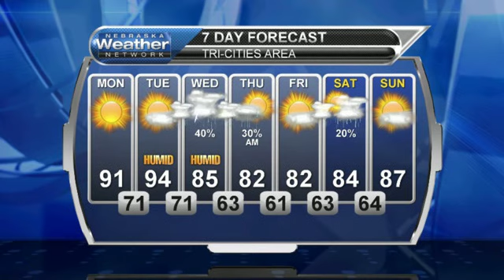July 24, 2017 Weather Briefing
Very warm, if not hot conditions greet a new work week.  But things are looking better later in the week.